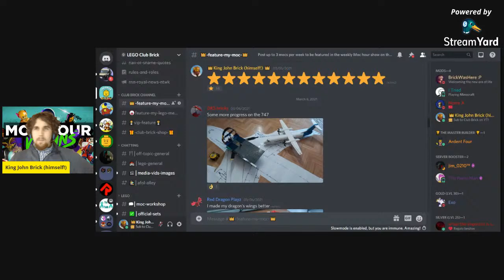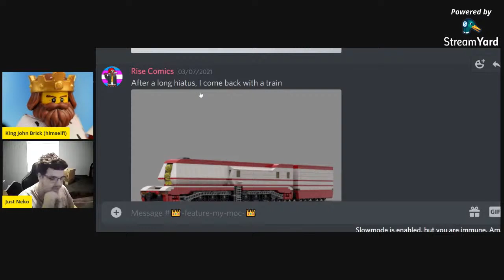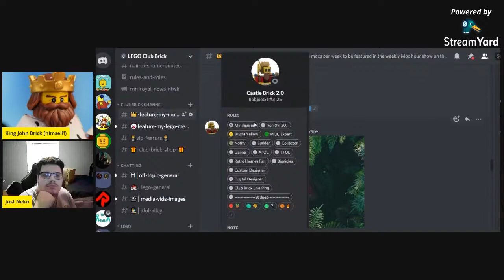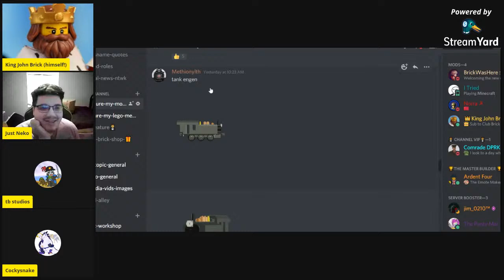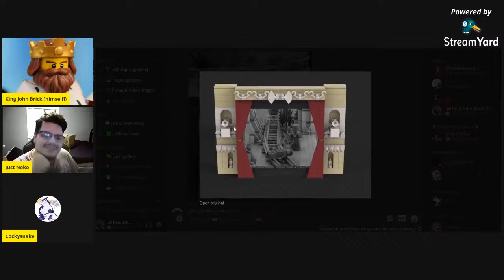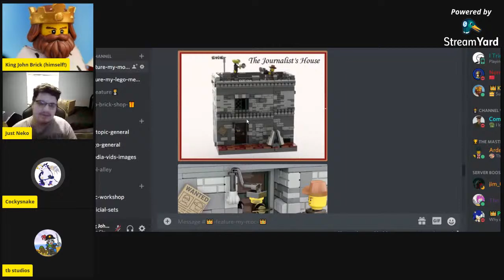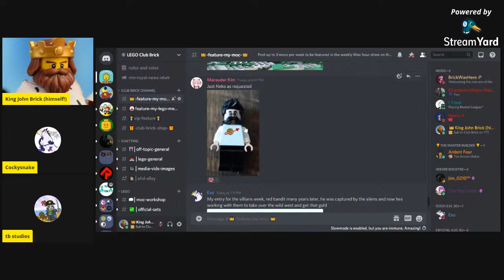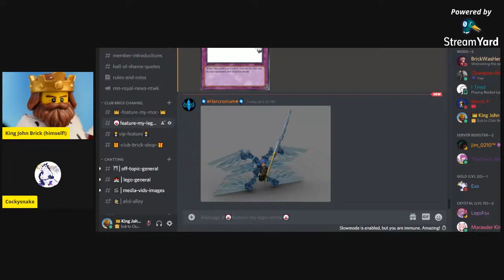MOC Hour - VILLAINS WEEK! | Featuring all viewer LEGO creations live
We're back again featuring every viewer's LEGO creation, LIVE! This week, the theme is villains. From the classic western red bandit to Thanos, from Voldemort to Megatron, we'll have the usual impressive lineup of builds to feature tonight! As usual, all non themed builds are welcome in the show as well.

If you didn't like the stream, make sure to smash that like button twice to make sure!
Lego memes, Lego Ideas and a liveshow every Friday.

If you have a MOC to spotlight, let us know!
We can be reached on Facebook, Discord and Instagram.
Check us out on Fridays to see us live!!

Currently we have have over 40,000 members over 4 different social media platforms!!

Note: This video stream is  for ages 13 and up.
The Lego name and logo are a trademark of Lego.